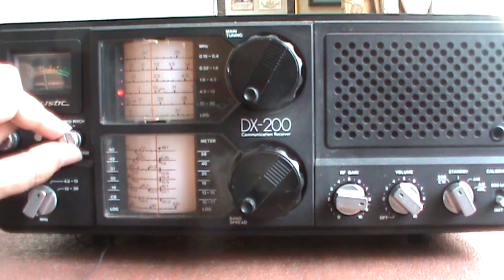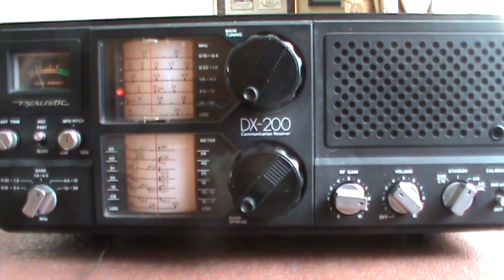X06 Number Station - Realistic DX-200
Was tuning around on the Realistic DX-200 and picked up the X06 Number station (thanks to cookric555 for the ID), unsure of what frequency it was on as the DX-200 does not have a frequency display. It came in really strong into the UK!